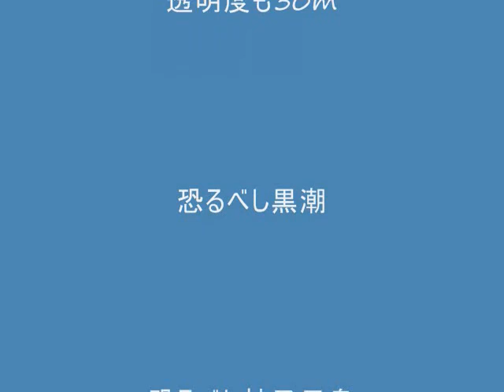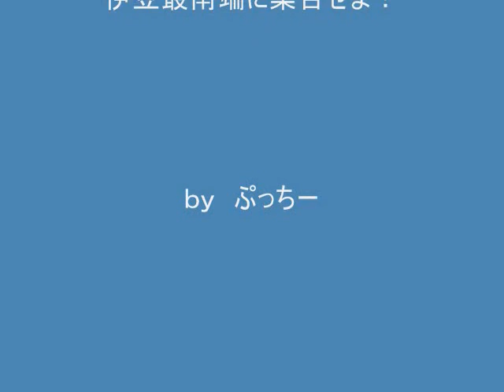2011 1106 黒潮パワー （ぷちアイランド）